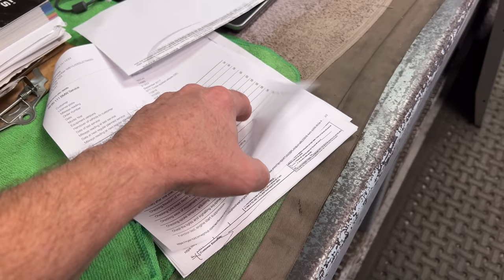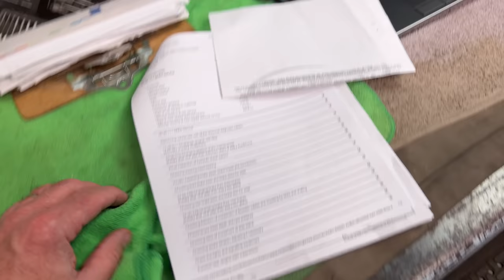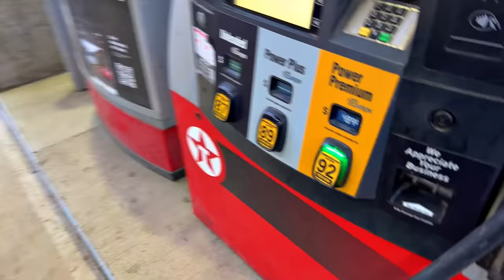Replacing an R9T Battery!! • Cool F3S Owner Gift..! | TheSmoaks Vlog_2318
That Battery is Buried Deep..! | BMW Service Tech Talk! | A Cool Spyder Customer!

Home vs Work Tools! | Big Cost & Quality Difference! | Couldn’t Help Myself..!

 1983 Yamaha XVZ12TK Venture 1200